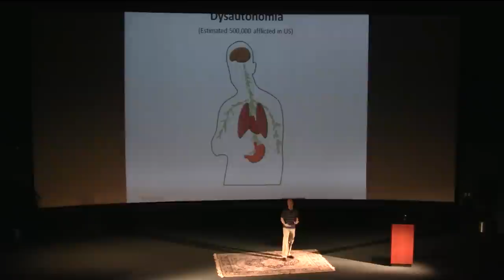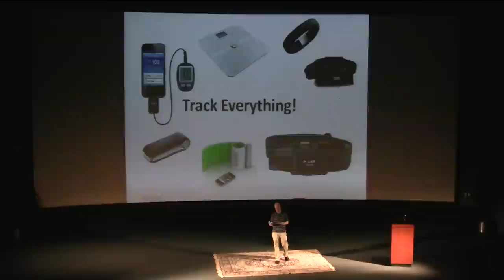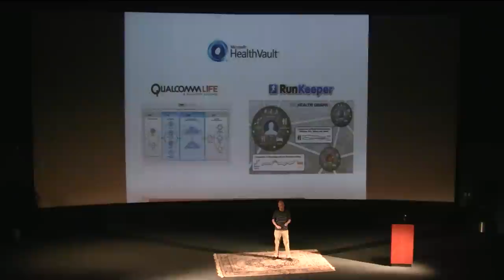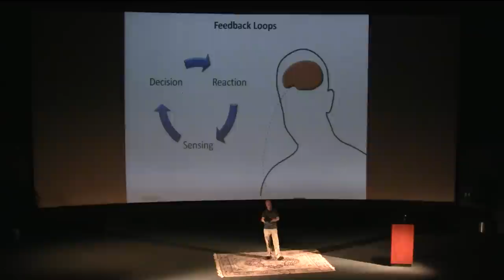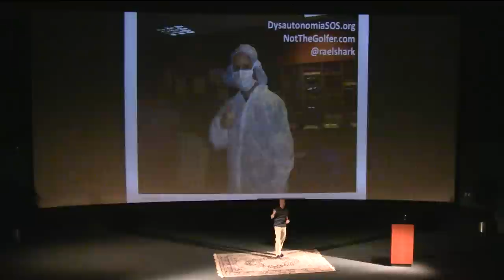Greg Norman - The Digital Nervous System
Greg Norman is software developer afflicted with an obscure medical
condition called dysautonomia. In this talk, he looks at emerging
trends in consumer technologies that are changing how we perceive our
own health. Greg talks about how he is applying lessons learned from
his own condition to finding solutions on the path to better
understanding his body. Tying together the fields of mobile health
(mHealth), fitness, and the Quantified Self movement, this talk
demonstrates how we can take inspiration from our own adversities to
change our way of thinking about technology.